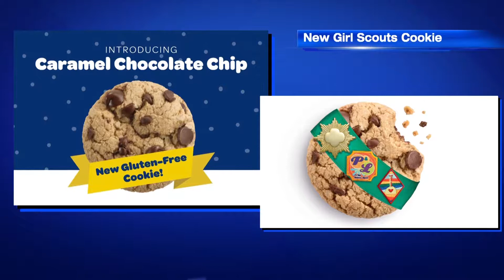New Girl Scout Cookie Flavor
Who doesn't love Girl Scout Cookies? This year, you can buy gluten-free Caramel Chocolate Chip cookies!